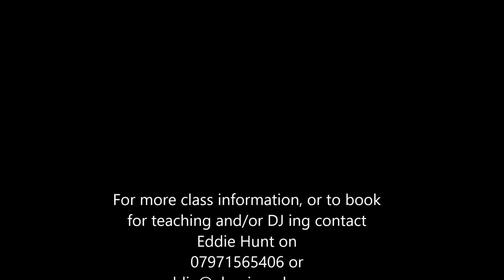Level 3 routine 30 5 22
Classes every Monday in Bristol